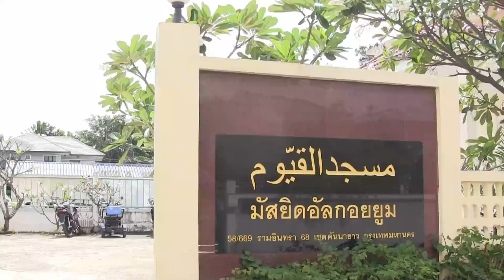AH 3309 ผิดถูก ตามหลักการ โดย อาจารย์อับดุลฮากีม มังเดชะ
25.11.65 @ คุตบะห์ ณ มัสยิดอัลกอยยูม รามอินทรา 68
Tel & Line iD :
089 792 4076 (ดาวุด)
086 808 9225 (อับดุลการีม)
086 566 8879 (อนัส)
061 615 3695 (มุสตอฟา)